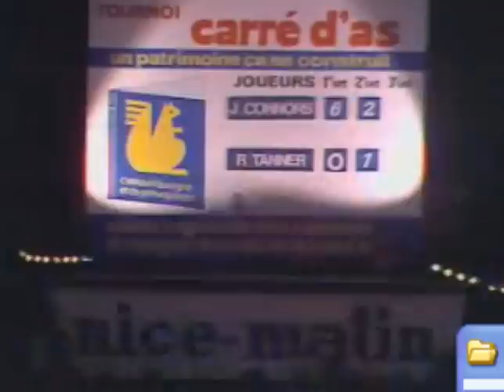Frejus 1980 Final - Jimmy Connors v Roscoe Tanner